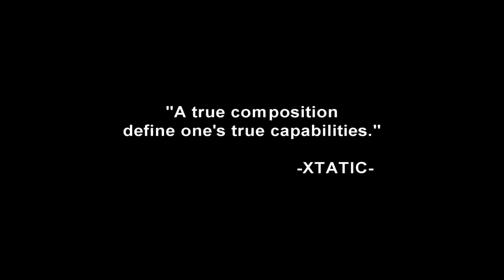The XTATIC Panoply - Compositions Set 8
Eight set of the second part of the panoply series. More vids to come. Hope everyone to enjoy!

Song: "WordPlay" by Jason Mraz